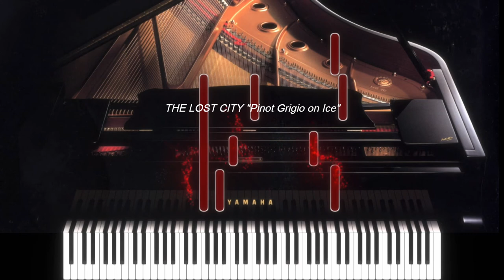THE LOST CITY "Pinot Grigio on Ice" - Pinar Toprak (piano solo)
This track is part of a piano suite which features sheet music from the soundtracks to THE OUTFIT|AND JUST LIKE THAT|THE LOST CITY|DEEP WATER, all for the incredibly low price of $9.00!